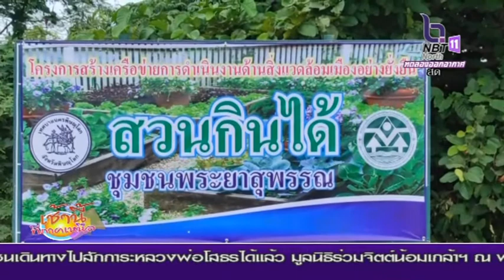พิษณุโลก ต่อยอดพื้นที่สีเขียวในเขตชุมชนเมือง